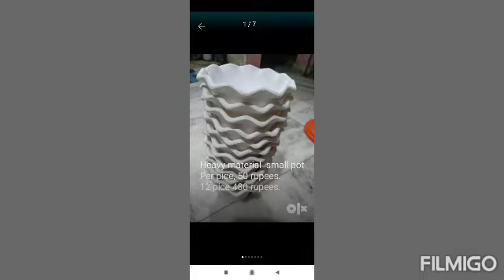86. Bushra creation pot and basket sell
Video btaye gye pot basket
Bhot color or size m hii
Serious buyer contect me
Delivery chrge extra
Www bushra garden and nasssry. Com